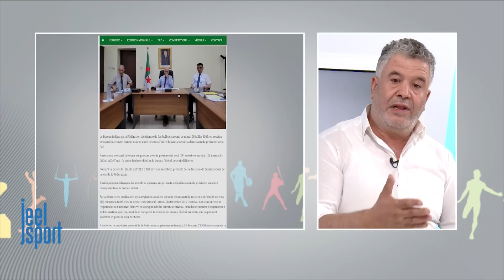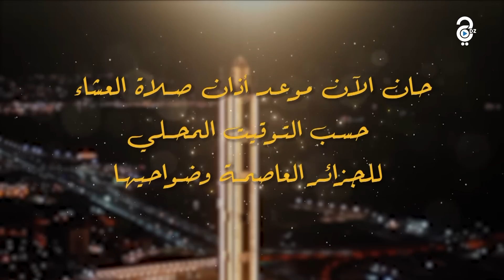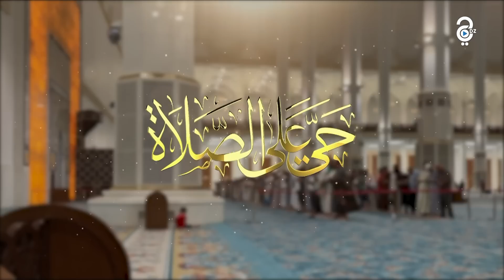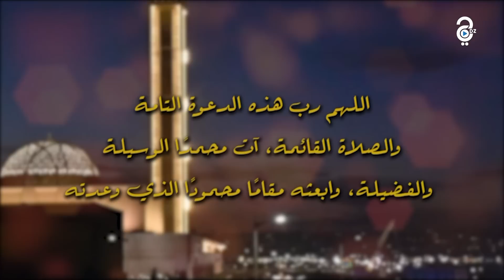مستقبل الإتحاد الجزائري لكرة القدم و من سيخلف جهيد زفيزف؟